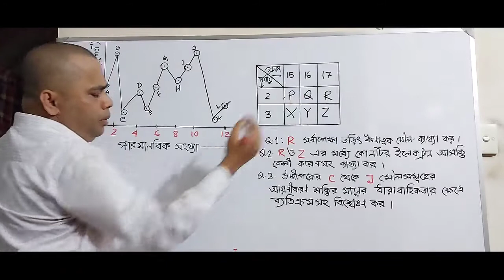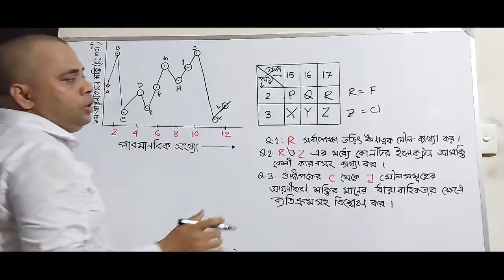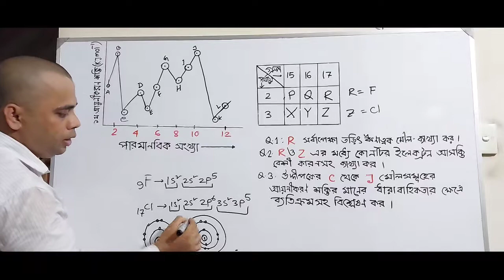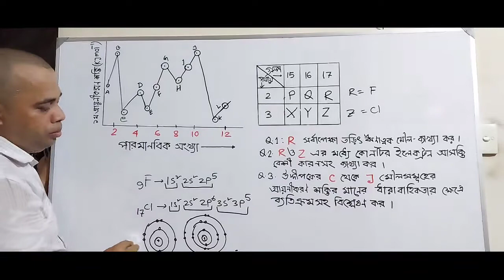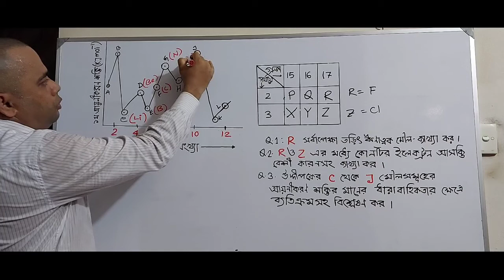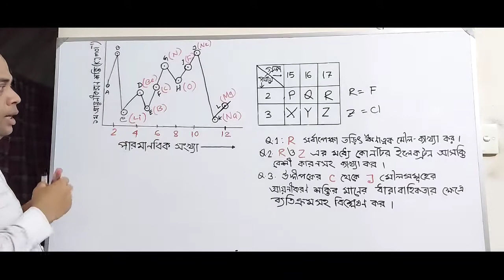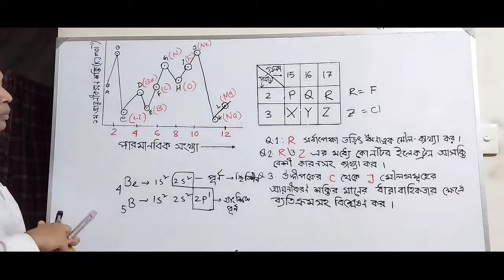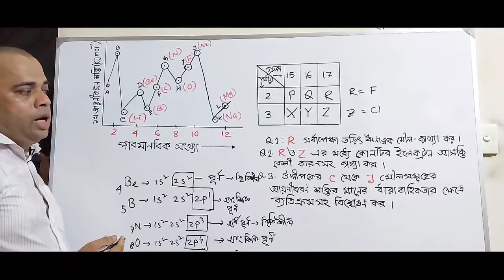Periodic properties & Chemical bond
C/Q, ionization potential, electronegativity,election affinity.